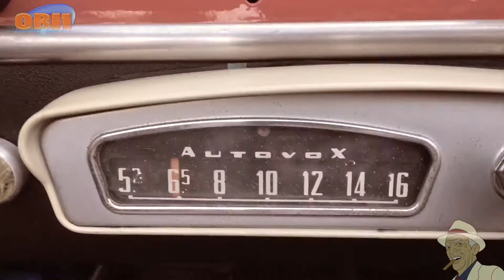Por las calles de La Habana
Un giretto come se fossimo in quel dell ‘Avana...